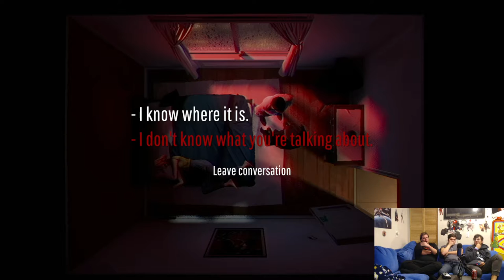Good Cop or Bad Cop? - 12 Minutes #7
Jared Chaz and Jimmy continue our mysterious play through of 12 Minutes. What is going on. Why do we keep reliving these horrible minutes? What is our fate? Will we ever be able to escape. Can we trust to cop? Is he just doing all this for money or is he trying to find justice?